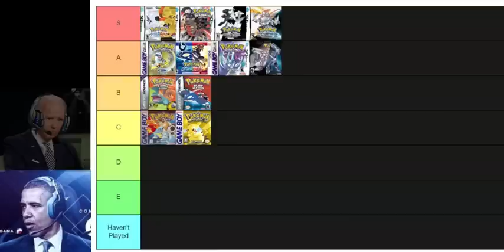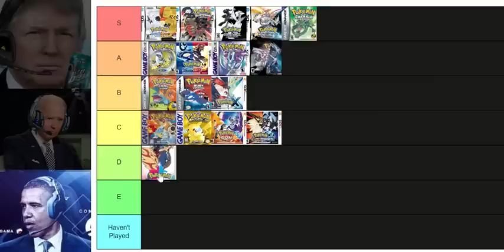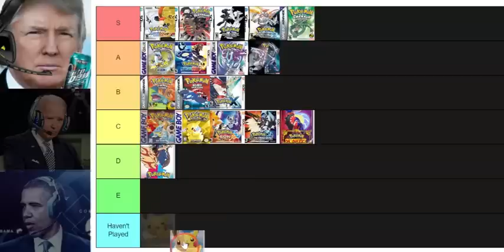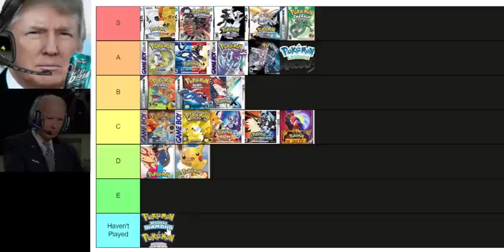Trump, Biden, and Obama Finish Their Pokemon Tier List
Didnt expect the first one to blow up like that. Here's part 2 which I hope is just as funny as the first one. I'm pretty busy at the moment so i dont know when or what i will upload next
Link to the first --